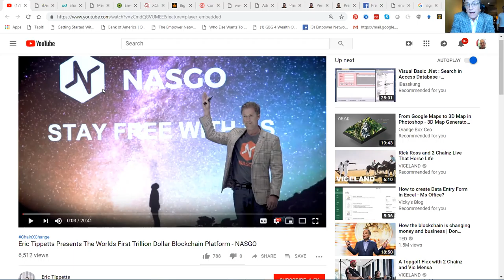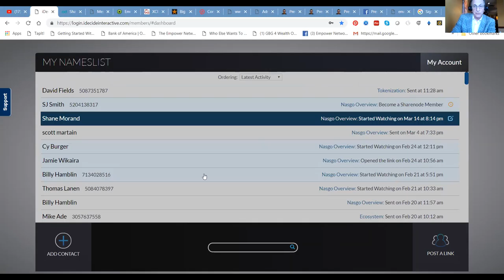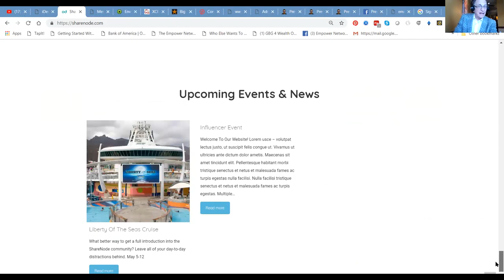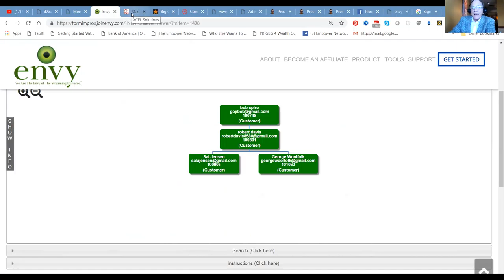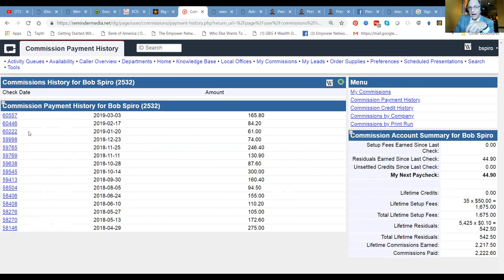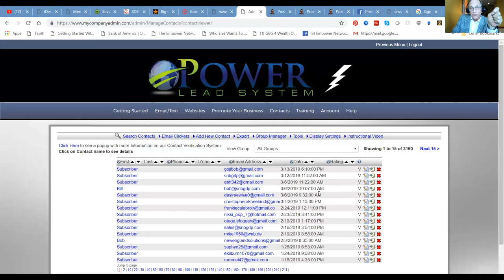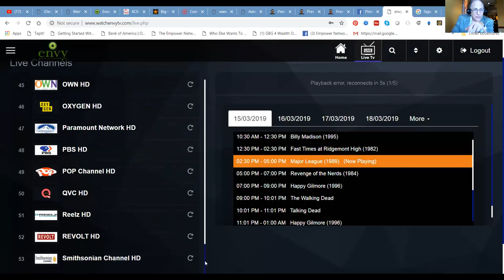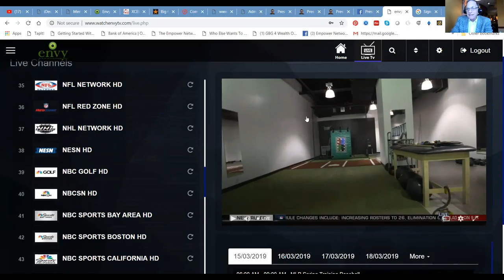Millionaire Makers.Biz Game Plan Business Review